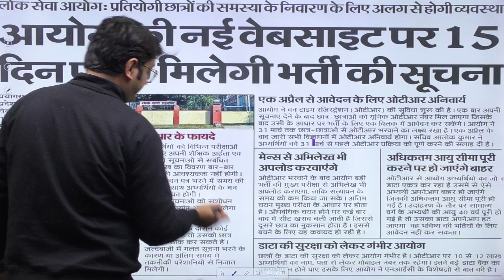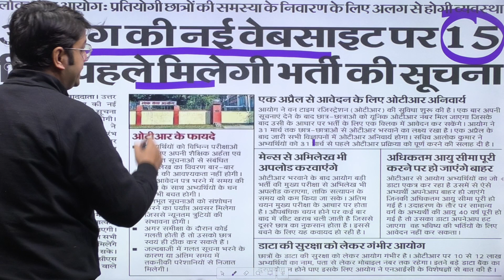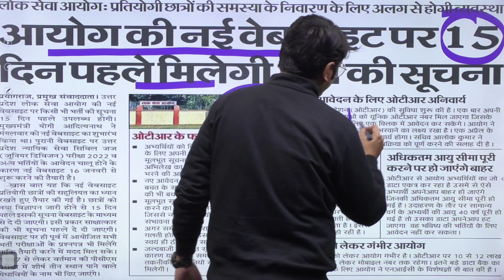UPPSC PCS 2023 New Website | UPPSC OTR | UP PCS Website update 2023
🔴📚डिप्टी कलेक्टर🏆 रैंक 18 मसीहा नजम ले कर आ रहे है अपनी यूपीपीएससी पीसीएस की रणनीति
🔴तो जुड़ना न भूले ⏰ 8 जनवरी शाम 6 बजे
🔴महत्वपूर्ण फ्री वर्कशॉप में

✅✅For any query regarding courses and test series,

In this online class of The Hindu Newspaper Editorial Analysis for all current affairs preparation, Javed Sir will explain the most important and relevant articles of The Hindu Newspaper which will help in your UPPSC and other State PCS exam preparation.